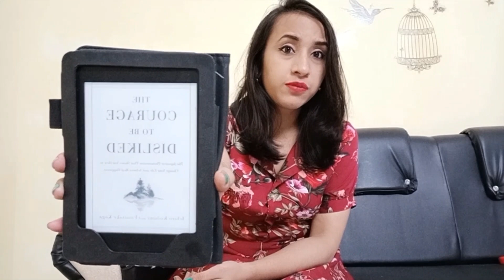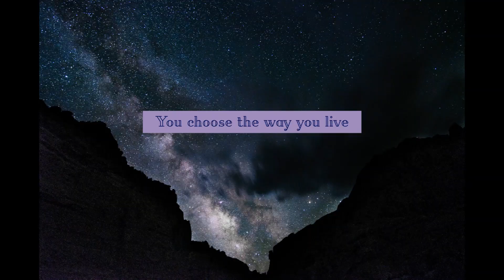How to deny TRAUMA | Dissecting Adlerian Psychology | Courage to be Disliked Book Summary - Part One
This video talks about how the Adlerian school of thought denies trauma. It is the first in a series of videos that will dissect the psychology of Alfred Adler - whose way of thinking has been synonymous with personality development. All views expressed have been summarised from the book "The Courage to be Disliked" by Ichiro Kishimi and Fumitake Koga.